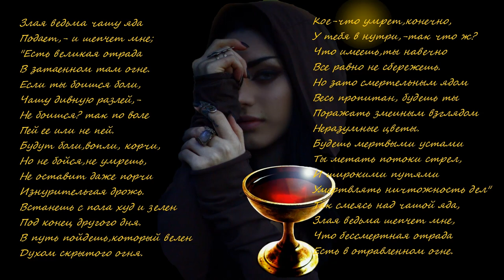Поэзия под биты Ф. Сологуб "Злая ведьма"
Ф. Сологуб- поэт символист " Серебряного Века"